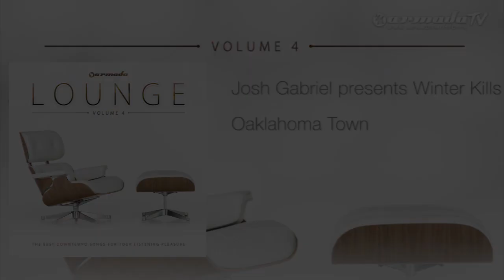Josh Gabriel presents Winter Kills - Oaklahoma Town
A hint of relaxation, a breeze of tranquility. It's just you and the music. Nothing else matters at this very moment.  Get the ultimate loungy feel, as the Armada Lounge series continues its path of musical wellness with Armada Lounge Vol. 4.
The series, going strong since 2008, has ever had the mission to let everything else fade to the background. Get comfy, turn off your phone, close your eyes and let the sundrenched feel-good melodies of Armada Lounge 4 get under your skin. In these stressy times, everybody needs their bit of quiet. With Armada Lounge, some of the most relaxing beats, vocals and synths will pierce the silence, clearing your head from the very moment you press play.
A special selection of lush vocals, down-tempo cuts and calming melodies come together on 2 discs of quality productions. 23 easy-listening tracks, by the likes of Josh Gabriel, Mike Foyle, Roger Shah, John O'Callaghan, Glenn Morrison, Max Graham, Way Out West, Nadia Ali, Ørjan Nilsen and many more.

CD 1
01 Mike Foyle vs Signalrunners - Love Theme Dusk (Avenger Morphosis Chill Out Remix)
02 Brian - Drowning (Acoustic Version)
03 Chris Reece - The Divine Circle (Piano Reprise)
04 Max Graham feat. Jessica Riddle - Why This Is Goodbye
05 Glenn Morrison - I See You In Me
06 Dark Matters feat. Ana Criado - The Quest Of A Dream
07 Robert Nickson & Ruben de Ronde - Superlative (Robert Nickson Chill Out Mix)
08 Cerf, Mitiska & Jaren - Beggin' You (Aeron Aether & Gorm Sorensen Remix)
09 Lowland - Flaming June
10 Josh Gabriel presents Winter Kills - Ichabod
11 Roger Shah presents Sunlounger feat. Zara Taylor - Found (Downtempo Version)
12 Lemon & Einar K - Tenacity (Lemon & Einar K's Chill Out-Score)
13 Activa feat. Julie Harrington - You Are Here (Ambient Mix)
14 Ben Gold feat. Senadee - Today (Chilled Datt Remix)
15 John O'Callaghan vs Neptune Project - Rhea (Chill Out Mix)
16 Roger Shah presents Sunlounger - Trademark White (Omega 3 Bossachill Remix)
17 Tenishia & Kirsty Hawkshaw - Falling

CD 2
01 Chris Wonderful - History
02 Max Graham - Don't Leave Yet
03 Zara feat. Jorge Nava - Broken (Chill Mix)
04 Robert Nickson - Russell's Teapot
05 tyDi feat. Tania Zygar - Vanilla (Acoustic Mix)
06 Faruk Sabanci - As Faces Fade (Domenico Cascarino & Luca Lombardi Chill Out Remix)
07 John O'Callaghan & Audrey Gallagher - Bring Back The Sun (Ambient Mix)
08 ATB and Armin van Buuren - Vice Versa
09 Nadia Ali - Fantasy
10 Signum - Cinematical
11 Josh Gabriel presents Winter Kills - Oaklahoma Town
12 Way Out West - One Bright Night
13 Orjan Nilsen - Nocturnal
14 Aly & Fila feat. Sue McLaren - Still
15 Heatbeat - Shawarma (Chill Out Mix)
16 EDX - Warped Minds